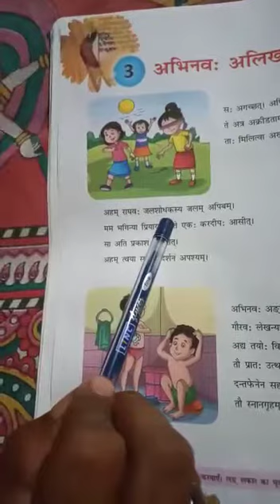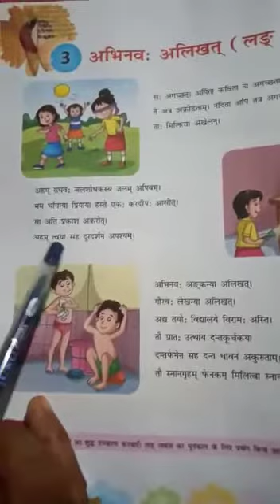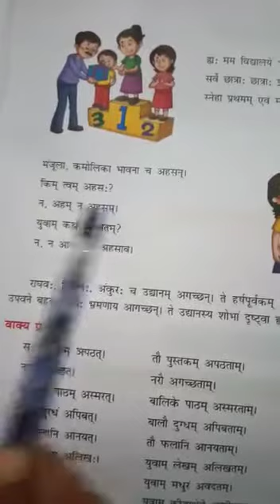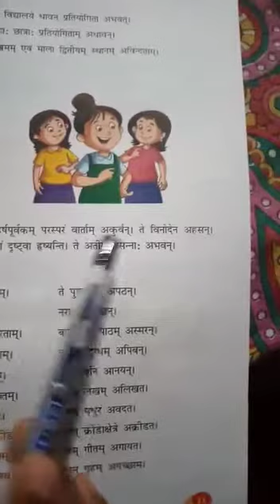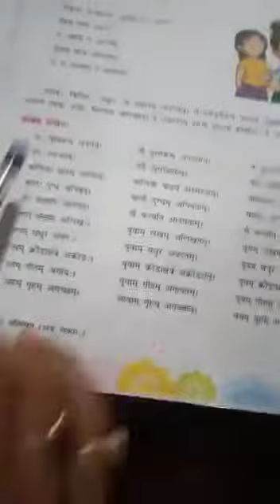पाठ 3 संस्कृत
कृष्णानंद झा